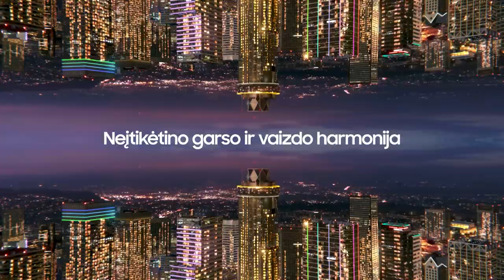V. Šeškus: „Keista, kad sirgalių palaikymu Jonava tampa panaši į „Žalgirį“